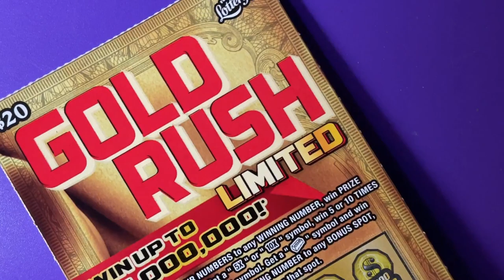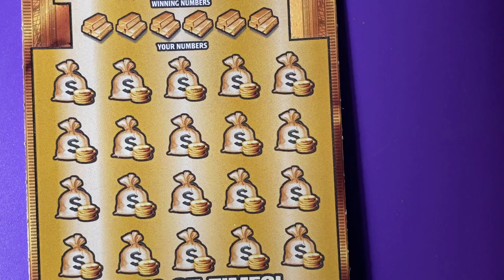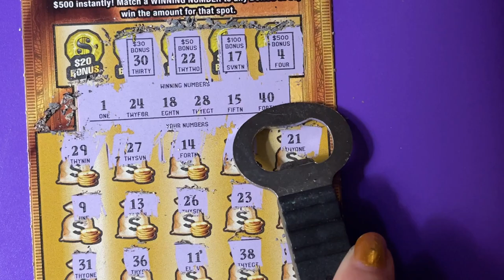FL Gold Rush Ltd Lottery Ticket 24